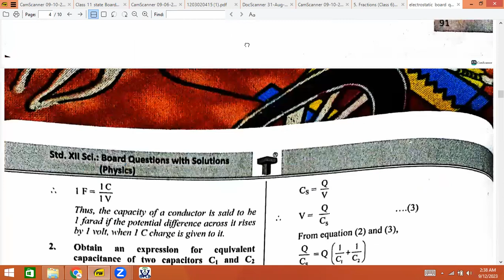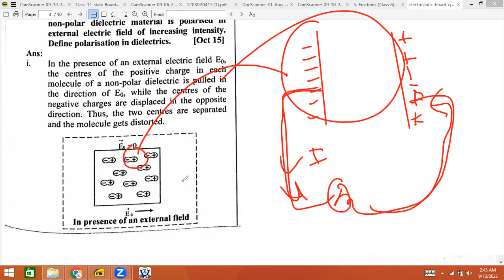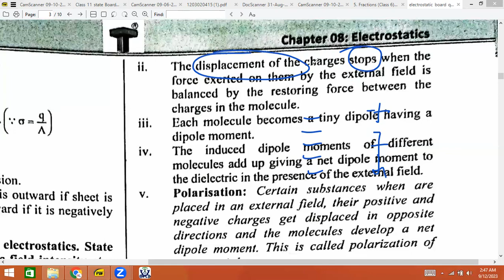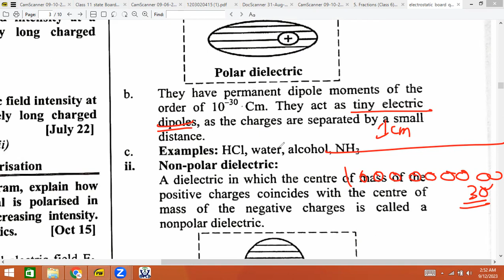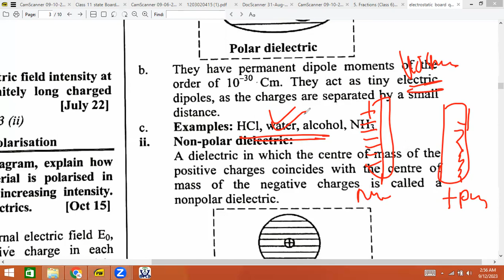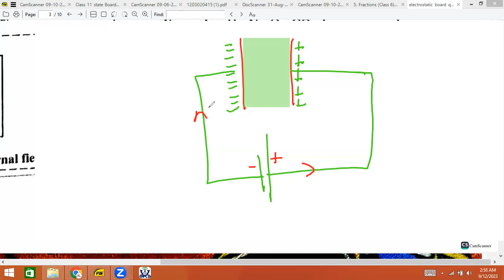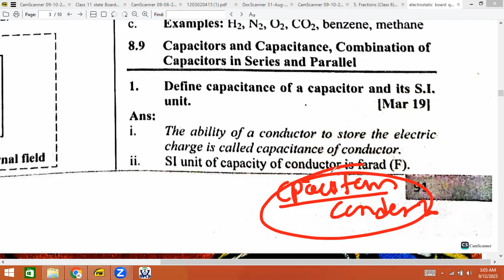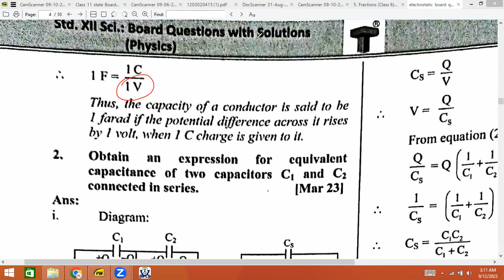electrostatics part 4 boards questions class 12th 13sept2023